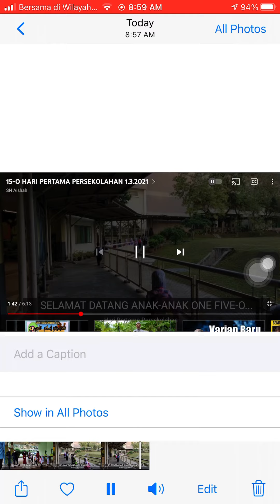Lagu sekolah kebangsaan Putrajaya presint Lima belas satu